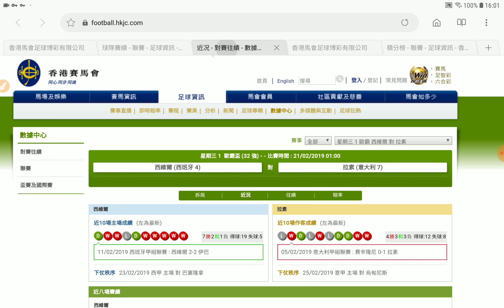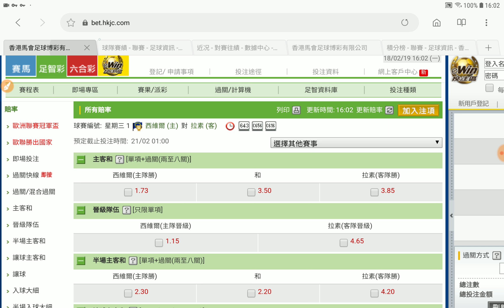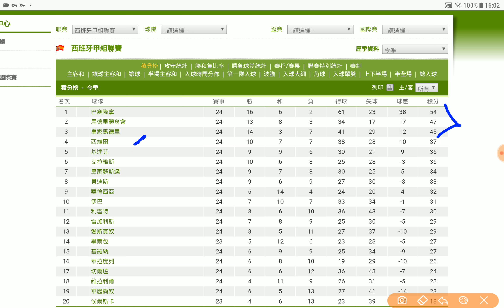足球過關 周三 1場 西維爾 對 拉素 主贏半一 照贏多鋪獲利專家 2019-02-20